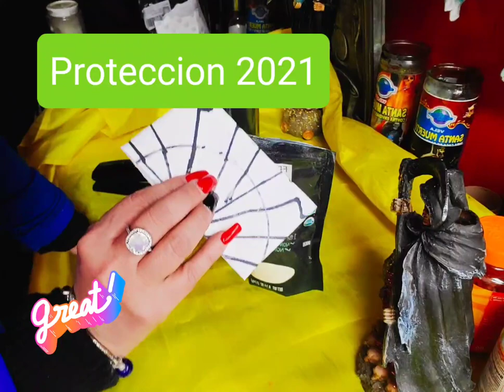Como protegerse en El año nuevo de brujerías 💯💯💯💯💯 efectivo 12035090813 USA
con este sencillo pero verdadero ritual podras protegerte de personas toxicas en tu vida